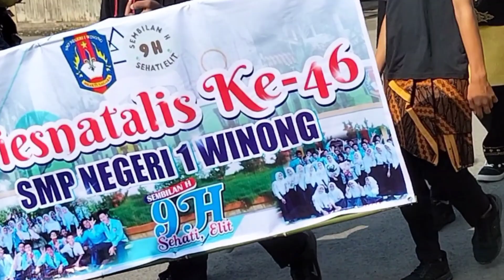KARNAVAL SMP NEGERI 1 WINONG PART2